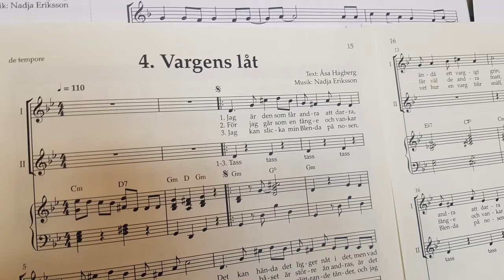Bankörerna övar "Varg låten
Pastoratets barnkörer att övar in låtarna till musikalen "I samma båt" tillsammmans med Ulf Skagerstam på piano och körledarna Liselotte Ambjörn och Fumiko Okino. Musikalen "I samma båt" kommer att ges i församlingarna andra veckan i maj 2019